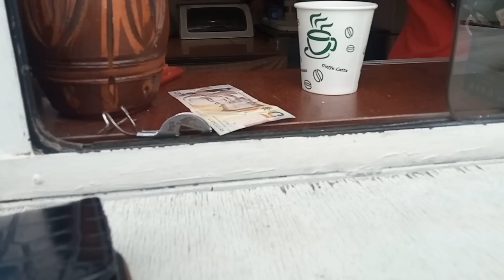რა მითხრა ექიმმა 👩‍⚕️👩‍⚕️მაღალი მაქვს თუ ნორმაში მაქვს შაქარი💉💉